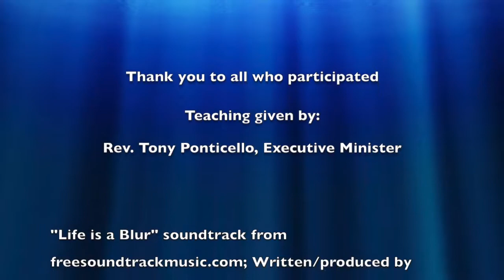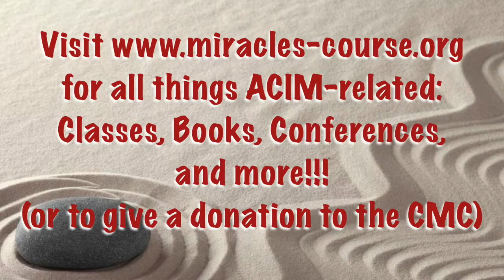10.07.18 "Trust^2 (Trust Squared)" - Rev. Tony Ponticello - Teaching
Time to kick trust up a notch - perhaps several notches. ACIM has a wonderful lesson, "I trust my brothers, who are one with me." (OrEd.WkBk.181) For the past few years businesses like Uber and Lyft continue to amaze me because they are all based on trust. We trust "strangers" without "special licenses" who drive their own cars (not special cars) to take us everywhere. People turn their spare rooms into lodging through Airbnb, all but bypassing the regular hotel industry. We stay in the houses of mostly "unregulated" strangers because we feel ... trust. This wouldn't have been possible two decades ago, but our trust level has been going up and UP. Join me as I explore this phenomena and more. - Rev. Tony